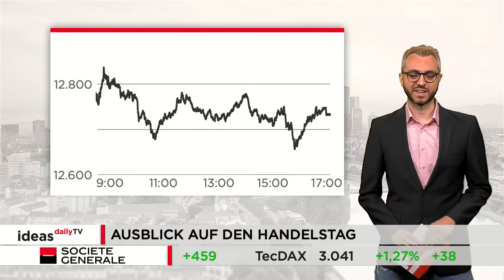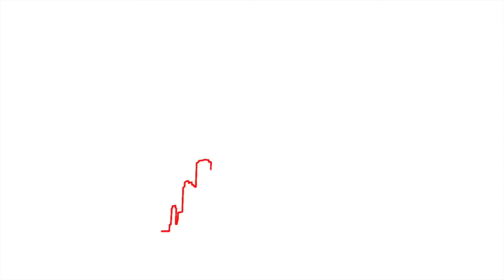DAX mit deutlichem Plus zu Wochenbeginn